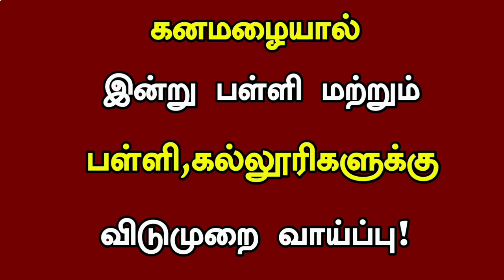⛈️தமிழகத்தில் கனமழை காரணமாக இன்று (17.10.2024) பள்ளி மற்றும் கல்லூரிகள் விடுமுறை அறிவிப்பு